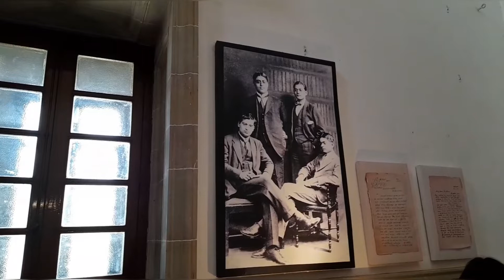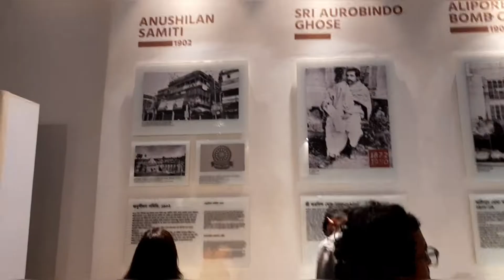Victoria Palace | Kolkata | Victoria Memorial Hall| East India 🇮🇳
The Victoria Memorial is a large marble building on the Maidan in Central Kolkata, having its entrance on the Queen's Way. It was built between 1906 and 1921 by then British government. It is dedicated to the memory of Queen Victoria, Empress of India from 1876 to 1901.

Musician: Rook1e

Musician: LiQWYD